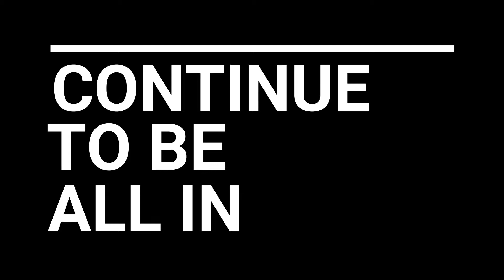WINTER RETREAT 2019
This years retreat was at Timberwolf Camp in Lake City, MI where we talked about being FULLY devoted to Christ! Continue to be ALL IN!